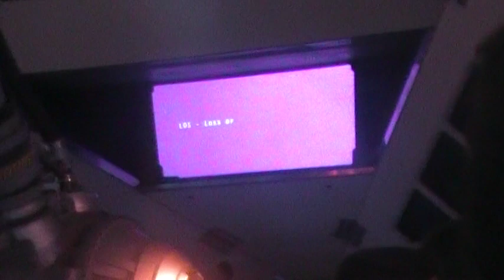Space Mountain Ghost Galaxy Intro